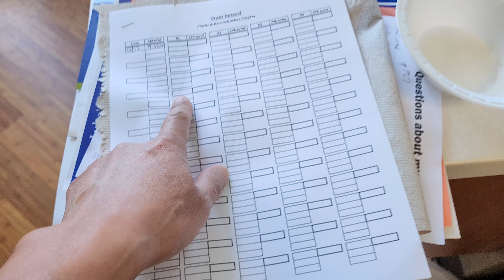How To Empty Jackson Pratt Bulb | How To Empty Drain After Surgery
This patient had a right side mastectomy after doctor diagnosed her with stage 1 breast cancer. Two drains were inserted into the operated area in order to to drain fluids because build up in the surgical cavity and under the skin flaps as part of the healing process. Both bulbs were drained and measured twice a day and the data was recorded in a chart for doctor review. This fluid can be a collection of clear serous fluid, lymphatic fluid, or the clear portion of blood, known as serum. This buildup is called a seroma, and it's the most common complication of breast cancer surgery.
1. Wash your hands: Use soap and water or an alcohol-based cleanser.
2. Open the bulb: Find the flap and gently pull it out to pop open the bulb. Keep the flap away from your face in case of splashes.
3. Milk the tube: Gently squeeze the tube between your thumb and index finger, moving your fingers toward the suction bottle to help dislodge any clots or obstructions. You can also milk the tube if you see fluid leaking around the insertion site.
4. Measure and empty: Measure the drainage in the open position and empty it into a measuring cup. Write down liquid amount on chart.
5. Squeeze and close: Squeeze the bulb flat to engage suction, then close the cap while the bulb is still squeezed.